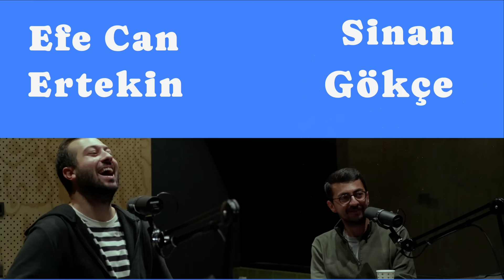Benim Hocam Bielsa #23 | Koray Koç Özel Bölüm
Benim Hocam Bielsa’nın yeni bölümünde konuğumuz sevgili dostumuz Koray Koç oldu. Olaylı maç, Ramazan davulcuları ve Şenol Güneş ana konu başlıklarıydı. Keyifli seyirler!

Editör:
Ünal Emir Menteşe

00:00 Intro
00:10 Trabzon olayları
06:40 Lig biter mi? Cüneyt Çakır..
09:32 Şenol Güneş vs Yabancı Antrenör
20:28 Viyana anıları
23:20 Yurtdışında yaşanacak zorluklar - kolaylıklar
33:30 Yabancı ile aşk
44:48 Ramazan davulu kalkmalı mı?
48:23 Dizi - Film tercihleri
50:44 Koray Koç futbolcu olsaydı
56:07 Fıkra